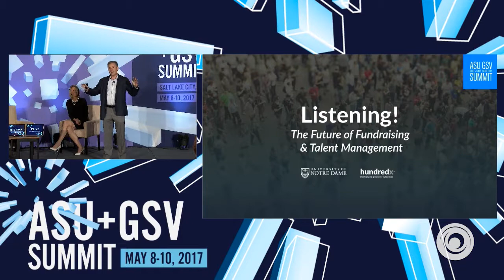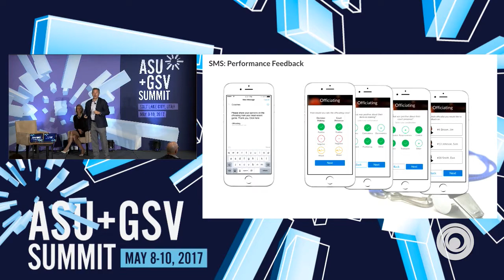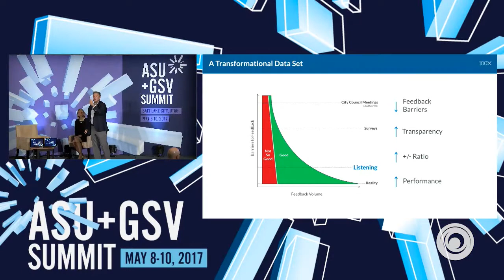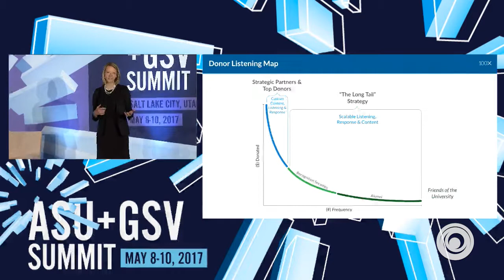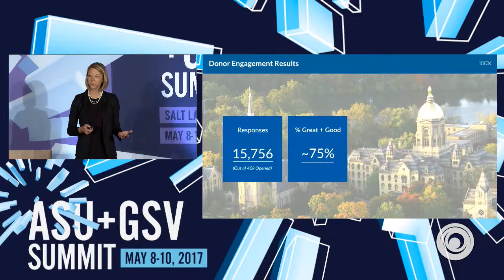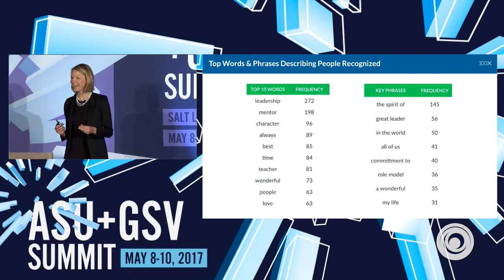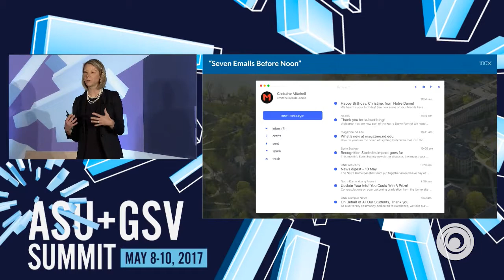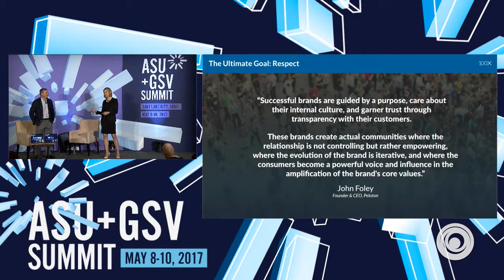ASU GSV SUMMIT: The Future of Fund Raising and Talent Management - Listening!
SPEAKERS:

Micki Kidder, Assoc. Vice President for Development, University of Notre Dame
Rob Pace, Founder & CEO, HundredX, Inc.

Learn how Notre Dame and HundredX are successfully developing the next generation of donor engagement and talent management solutions at Notre Dame.

Their focus is creating a scalable, technology-enabled  “Listening Culture”.  While technology typically feels impersonal and is often used to tell an organization's story, Notre Dame and HundredX have flipped this paradigm and are operationalizing it to replicate the best in human behavior.  Notre Dame wants to listen to the stories, successes, and concerns of its important constituents, and use the information to make a positive difference in relationships.

The results of this “EmpatheTech” approach have been nothing short of extraordinary and relevant for every institution.  Micki and Rob will share their learnings.